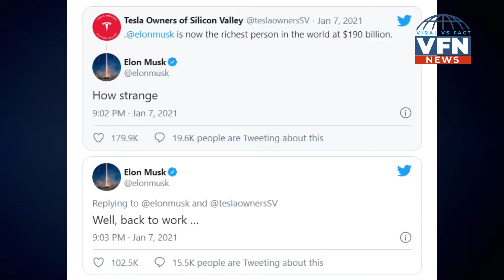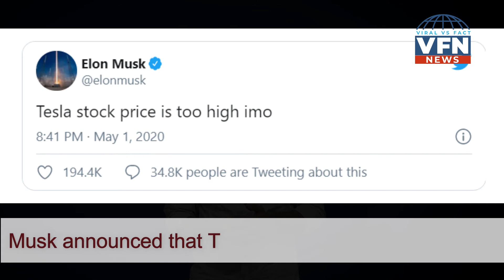5 Facts about the Richest Person in the World || Elon Musk बने दुनिया के सबसे अमीर आदमी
Elon Musk: The Richest Person in the World || Elon Musk || Elon Musk बने दुनिया के सबसे अमीर आदमी  |

Tesla Inc. chief and billionaire entrepreneur Elon Musk surpassed Amazon.com Inc.’s top boss Jeff Bezos to become the world's richest person. From second richest person, Elon Musk just became the richest person in the world, with a net worth of more than $190 billion. He expressed his feeling on his twitter handle by tweeting “How strange” and “Well, back to work...” Now it’s time to know childhood story of Elon Musk: Elon Musk has also faced bully in his childhood. Yes, the strong and smart Musk has faced bully in his school time due to which he has got admitted to hospital too. But he never quit and also learned Karate, judo & Wrestling for his self-protect. He is a great example for every youth today.

QUIZ  CONTEST ALERT! || Video  देखकर QUIZ  जीतने का सुनहरा मौका!
SHARE YOUR ANSWERS WITH US ON - 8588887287.